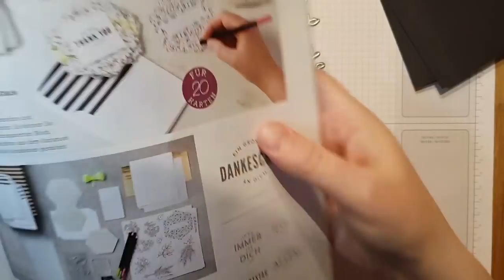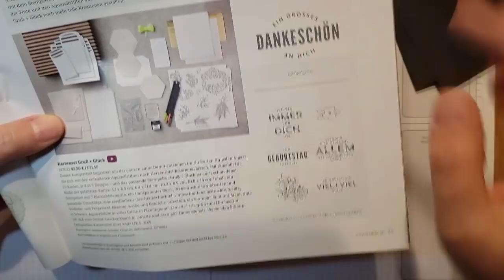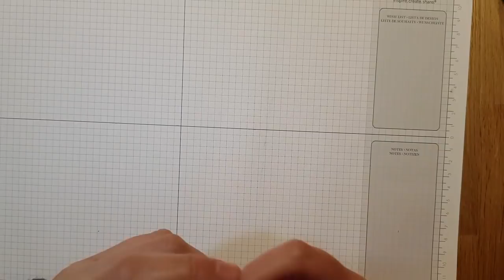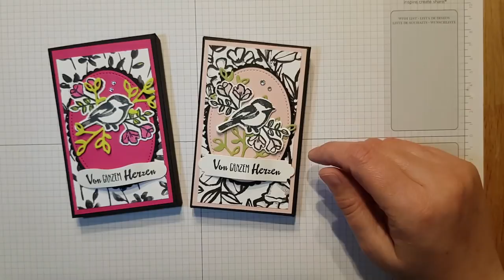Anleitung: Schachtel voller Liebe mit verstecktem Magnetverschluss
Heute stelle ich euch ein Projekt vor, das mit Produkten aus dem neuen Stampin'Up! Frühjahr-/Sommerkatalog gestaltet wurde. Ich wünsche euch viel Spaß beim Anschauen und Nachbasteln.

Wenn dir mein Video gefällt würde ich mich über ein Däumchen nach oben oder ein Abo sehr freuen.